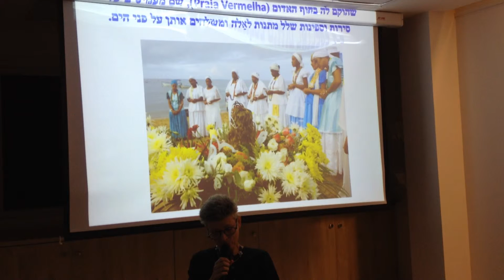Dalit Lahav-Durst lê trechos de "Mar Morto" de Jorge Amado em hebraico no CCB Tel Aviv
Leitura em hebraico de "Mar Morto" de Jorge Amado, pela crítica literária Dalit Lahav-Durst, no Centro Cultural Brasileiro em Tel Aviv, em 6 de outubro de 2015